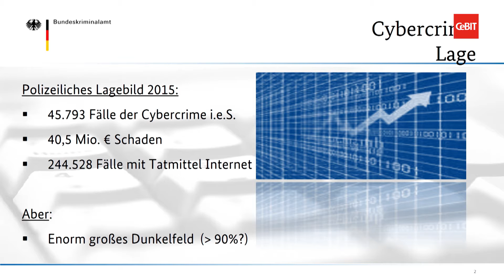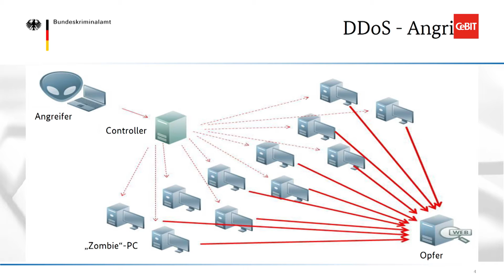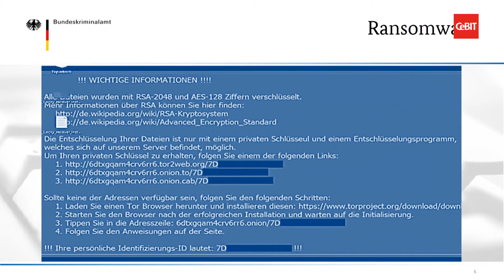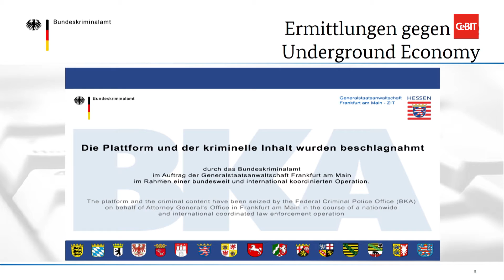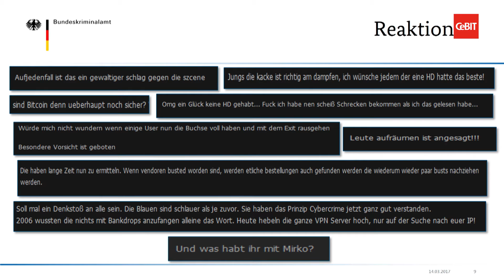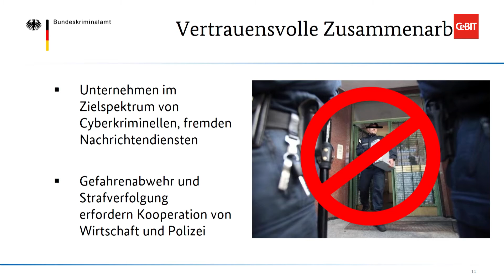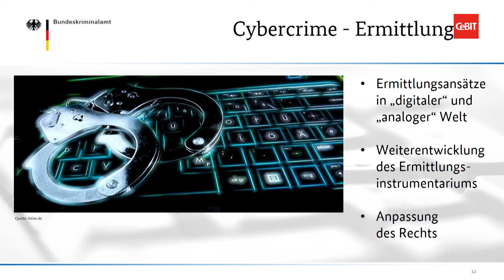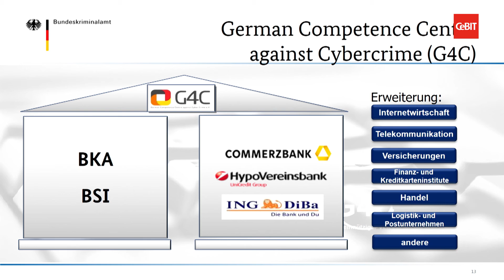Keynote "Cybercrime", Holger Münch, Bundeskriminalamt (BKA)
CeBIT Global Conferences - 22 March 2017: Keynote "Cybercrime" / Holger Münch, German Federal Criminal Police Office (BKA)